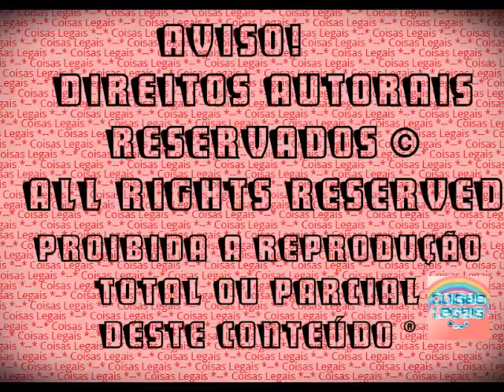The Sims 3 - Alicia Campbell #23 - Natal + Aniversário (2016)